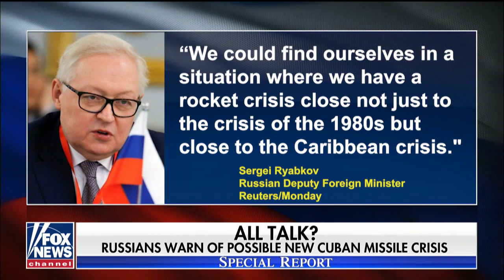Russian Warship Arrives In Havana Cuba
One of the Russian Navy’s most advanced warships has docked at a port in Havana’sharbor.

Armed with cruise missiles, air deference systems and other weapons, the Admiral Gorshkov -- which pulled into Cuba's capital Monday -- is the first ship in a new class of frigates intended to replace aging Soviet-era destroyers to project power far away from Russian shores.

It is accompanied by the multifunctional logistics vessel Elbrus, the medium sea tanker Kama and the rescue tug Nikolai Chiker, the Russian Navy says.

** Links for Hope! **

**Bug Out List **

**HEALTH ESSENTIALS**